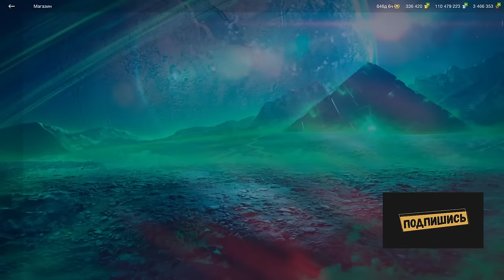💥ОТКРЫТИЕ на 320'000 золота!!!💥215 Контейнеров "Сюрприз" в WoT Blitz 2024 | WOT-GSN